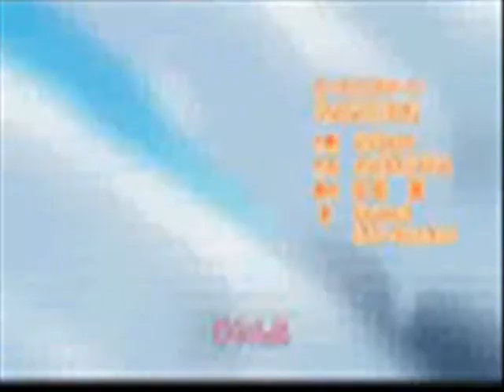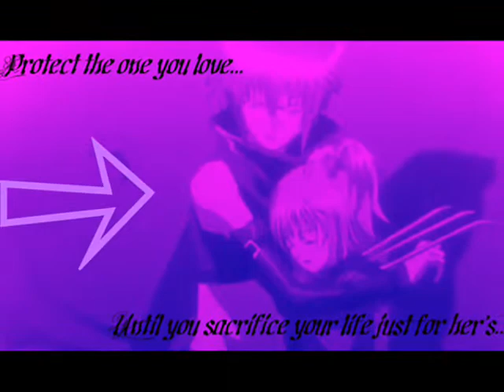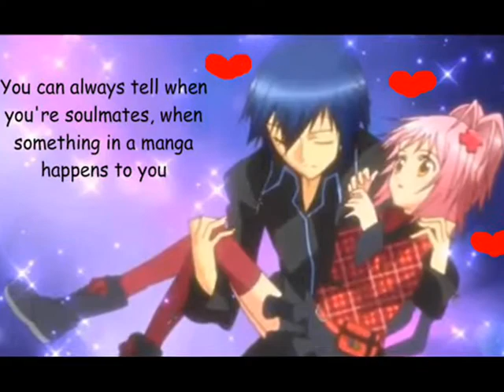amuto-opposites attract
lolz